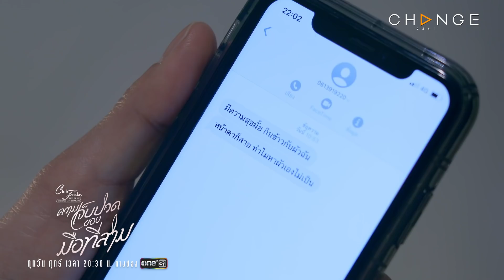Club Friday The Series ความเจ็บปวดของมือที่สาม - หมดอารมณ์ทางเพศเป็นเหตุให้ผัวมีมือที่สาม[Highlight]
ClubFridayTheSeries รักซ่อนเร้น ตอน ความเจ็บปวดของมือที่สาม EP.1